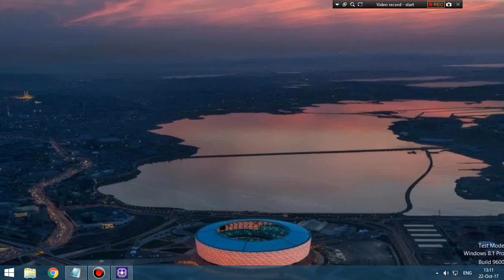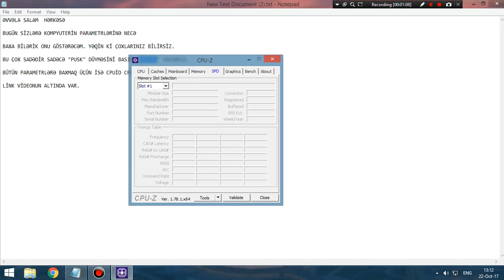komputerinizin əsl gücü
paramterlərə baxmağın qısa yolu.